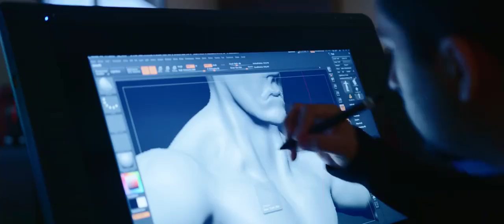Atlantic University College